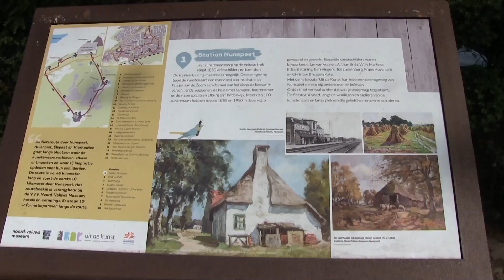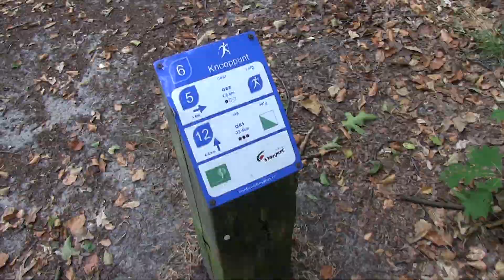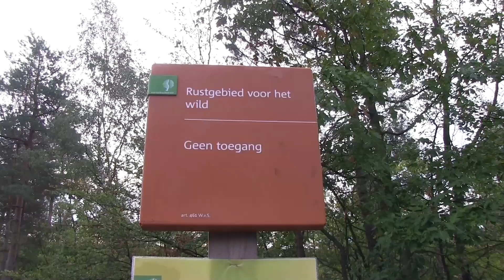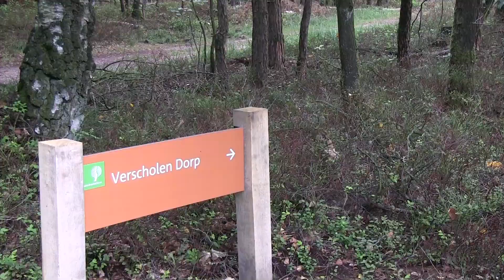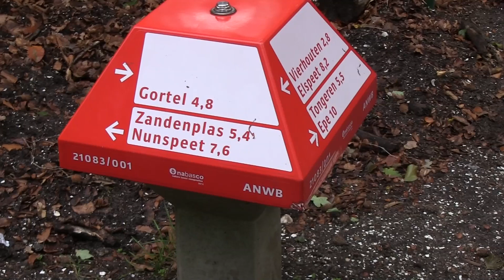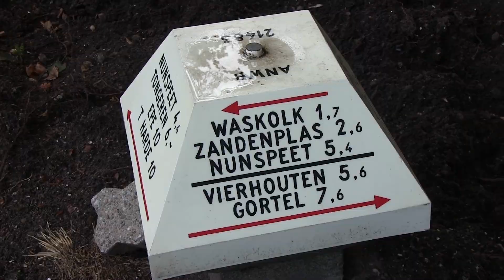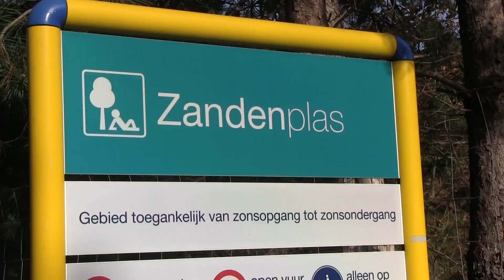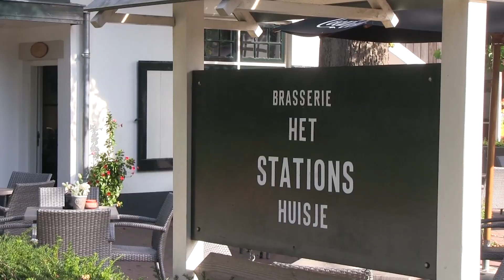Westerborkpad deel 10 Dagwandeling A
In het spoor van de Jodenvervolging. Een wandeltocht van Amsterdam naar Westerbork.  in deze aflevering o.a. het " verscholen dorp  "